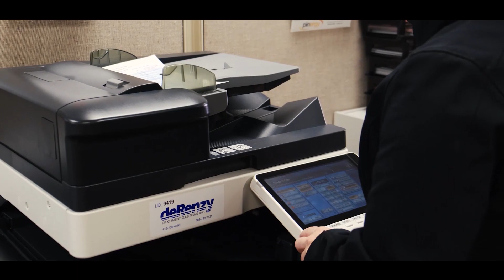How To Become a Real Estate Agent | Job Flame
In this Episode Owner of Park Square Realty, Ted Cassell talks about how fast you can become a realtor, what it takes to become one, and what many people don't know until they become a realtor.